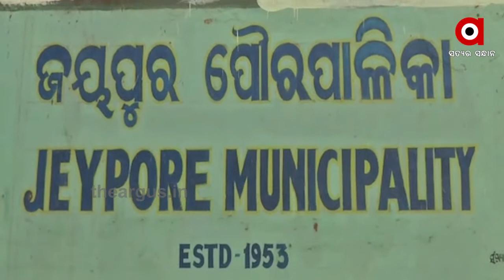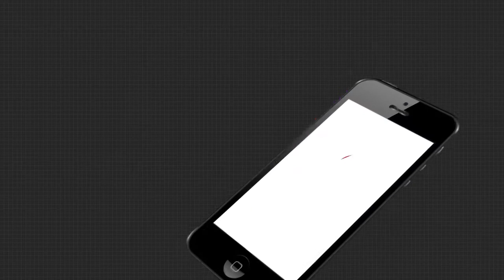ଜୟପୁର ପୌରପାଳିକା ଅଧୀନରେ ଥିବା ସରକାରୀ ଷ୍ଟଲ୍ ଗୁଡିକୁ ମାଡି ବସିଛନ୍ତି କ୍ଷମତାଶାଳୀ ...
ଜୟପୁର ପୌରପାଳିକାରେ ବଡ ଦୁର୍ନୀତି । ବଡ ବଡିଆଙ୍କ ନାଁରେ ବକେୟା ପଡିଛି କୋଟି କୋଟି ଟଙ୍କା । ହାଇକୋର୍ଟଙ୍କ ନିର୍ଦ୍ଦେଶ ସତ୍ତ୍ବେ ଟଙ୍କା ଆଦାୟ କରୁନି ପ୍ରଶାସନ .